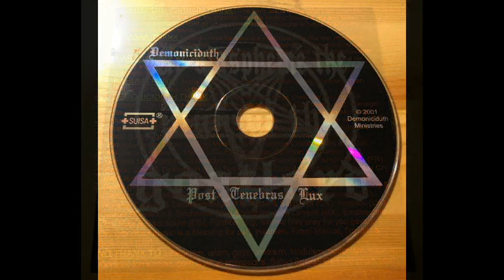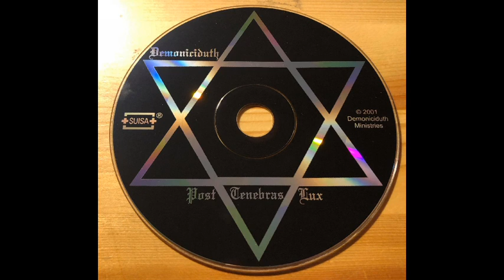Demoniciduth - Post Tenebras Lux (2001)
Demoniciduth are a Death/Unblack Metal band from France and Switzerland.
They born in 1998 and until now they released 2 Ep's 1 Demo, 1 Split and 1 Full Lenght.
This is their Whole first Ep, released in 2001 and called "Post Tenebras Lux".

Tracklist:

1- Unholy Chants
2- The Holy Warrior
3- I the Lod have spoken It
4- Prepare to Armageddon
5- Megiddo Massacre
6- Notre Père (Our Father)